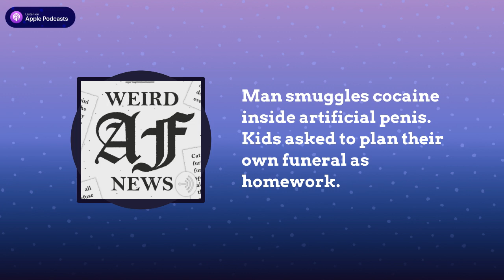Man smuggles cocaine inside artificial penis. Kids asked to plan their own funeral as homework.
Man smuggles cocaine inside an artificial penis. 13 year old school children asked to plan their own funeral as homework assignment. Cambodia demands $2500 Coronavirus deposit from travelers crossing their border.